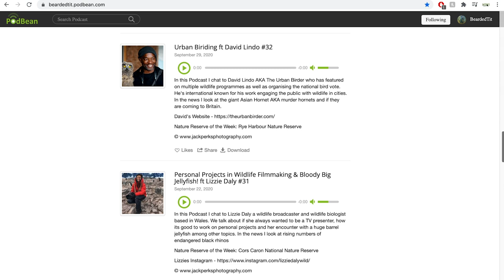Salmon Spawning on The River Dove, Staffordshire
A small group of Atlantic salmon spawning in the River Dove